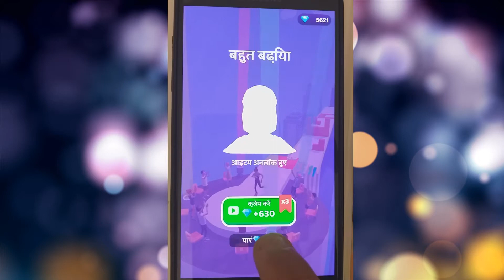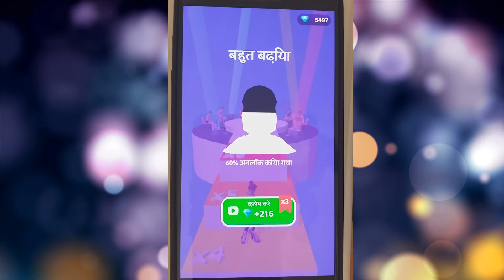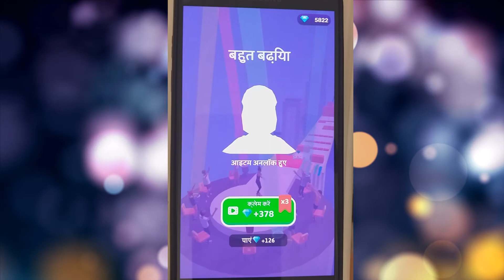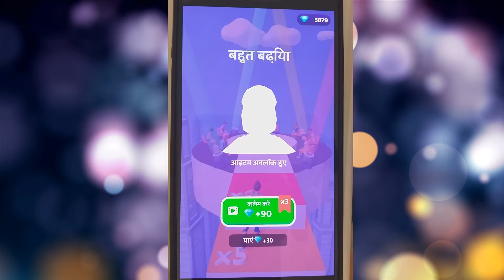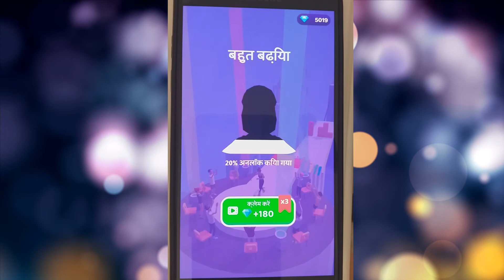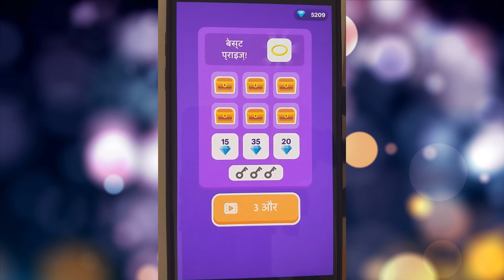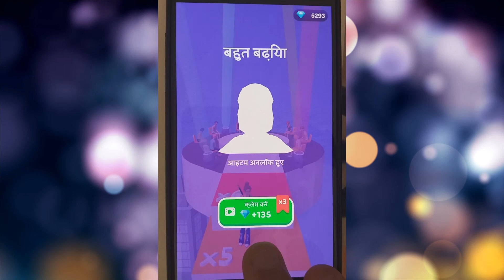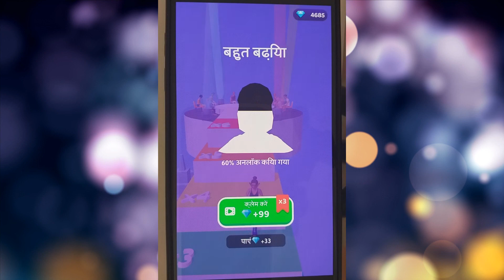High Heels mobile game - Part 7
Hello friends! In this video I played the game High Heels Part 7 for you. The game is very enjoyable and easy to play. If you like 3D mobile games, this video is for you. If you like the High Heels Part 7 game, you can download it for free on your Android and iOS phones.

I will continue uploading such game videos.